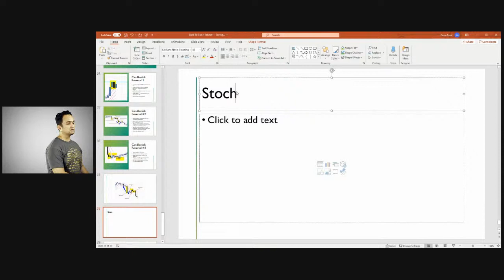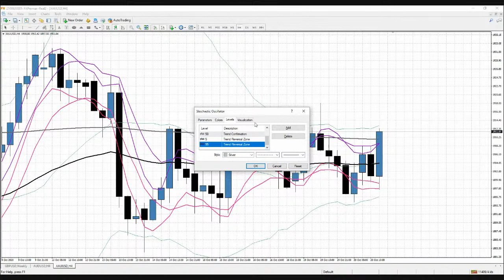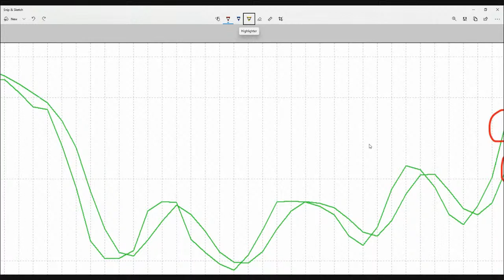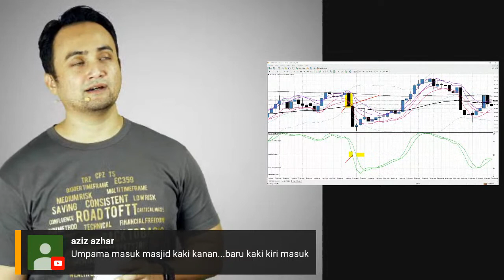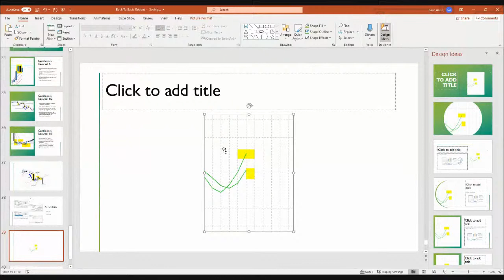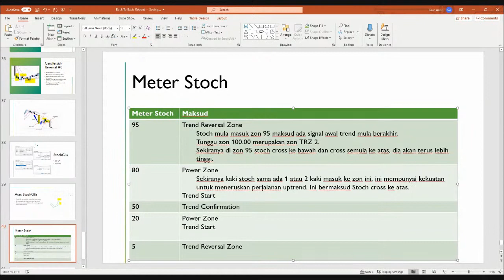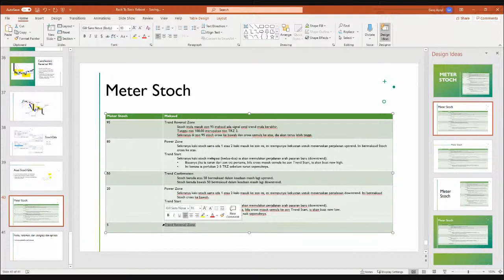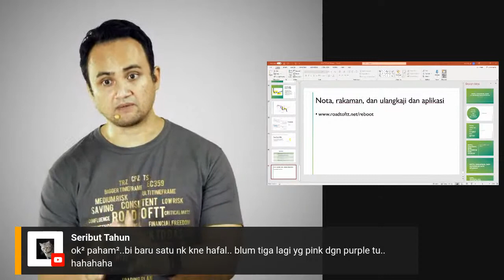Back To Basic Reboot 11 - Asas Stochgila